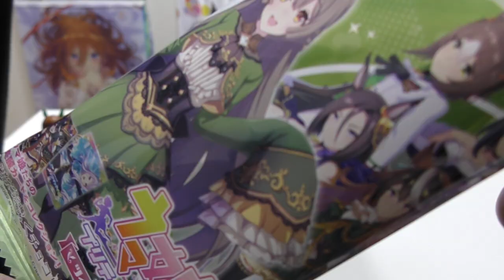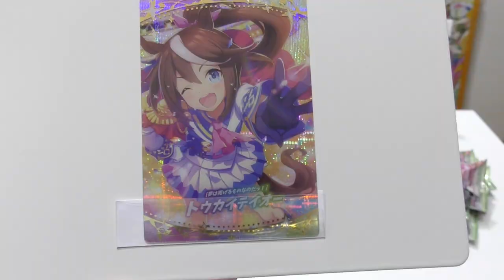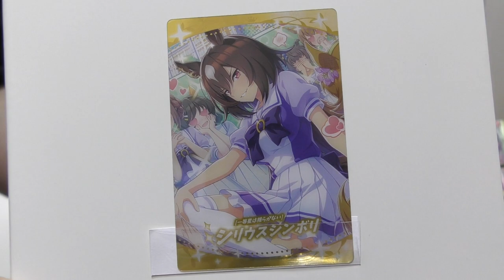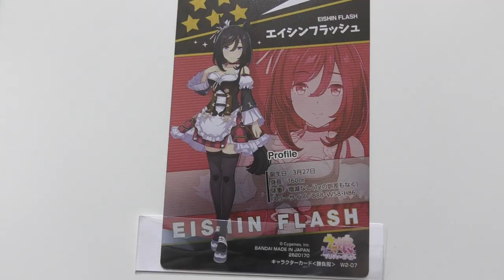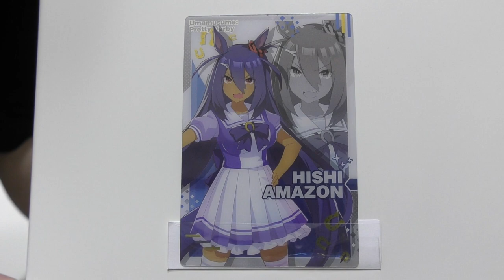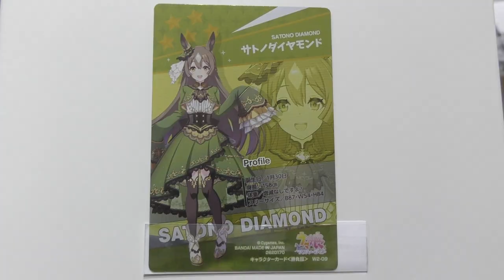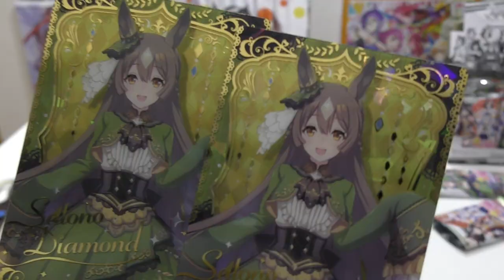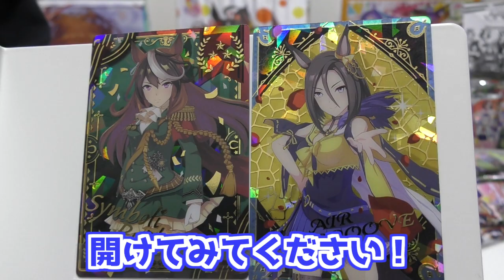勝負服カードのホログラム箔押しがチャンミプラチナ級！ウマ娘 プリティーダービー ツインウエハース 第2R 2BOX開封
ウマ娘のウエハース第2弾が出た！
キャラクターカード(勝負服＆制服)とサポートカード(SSR&SR)合わせて全28種がラインナップ
勝負服はホログラム＆箔押し加工の豪華仕様となってます
第1弾同様、ウエハースが個包装なのも嬉しいところ！
コンプリート狙いで2BOX開けてみました～
★ウマ娘 プリティーダービー ツインウエハース 第2R

■BGM
DOVA-SYNDROME